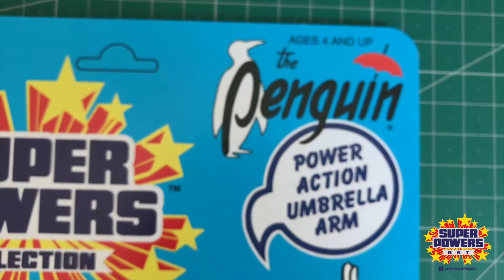Super Powers CardBack Bad Guys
Fan Art custom Cards
Designed by: Super Powers Art.